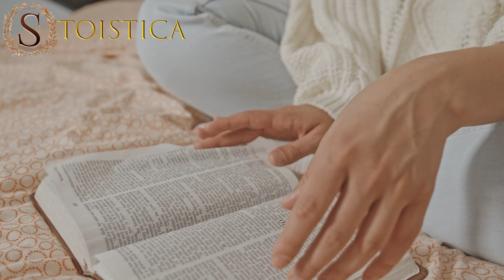"Make happiness possible for the world." Thich Nhat Hanh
Quote Thich Nhat Hanh "Each moment is a chance for us to make peace with the world, to make peace possible for the world, to make happiness possible for the world.” —Thich Nhat Hanh quotes